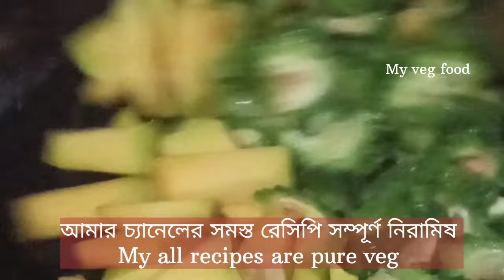গরম ভাতের প্রথম পাতে একবার খেয়ে দেখুন তেঁতো কাসুন্দি || Teto Kasundi#TetoKasundi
গরম ভাতের প্রথম পাতে একবার খেলে বারবার খেতে মন চাইবে তেঁতো কাসুন্দি || Teto Kasundi#TetoKasundi

তেতো চচ্চড়ি রেসিপি - গরমের দুপুরে ভাতের প্রথম পাতে  একদম জমে যাবে || Summer Special Mix Veg Recipe#recipe

তেতো চচ্চড়ি । নতুন পদ্ধতিতে তেতো চচ্চড়ি বানানো। নিরামিষ চচ্চড়ি বানানোchorchori

অনবদ্য স্বাদের তেতো চচ্চড়ি - ভাতের প্রথম পাতে থাকলে খাওয়া একদম জমে যাবে | Bengali Niramish Recipe#niramish

Your Queries -
teto kasundi
কাসুন্দি
কাসুন্দি বানানোর রেসিপি
teto kasundi recipe#recipe
tita kasundi recipe
teto kasundi recipe by Myvegfood
teto kasundi recipe in bengali
teto kasundi recipe niramish
niramish teto kasundi recipe
pure veg bengali recipes
niramish sabji recipe in bangla
niramish chatpata recipe
how to cook#teto
how to cook teto kasundi#kasundi
how to cook teto kasundi recipe
teto chochchori recipe#chorchori
teto recipe#chocchori
tita chorchori
tita chocchori
tita chocchori recipe
teto chorchori
teto chocchori
teto chocchori recipe
kasundi recipe#kashundi
kashundi recipe with bitter gourd
kasundi recipe niramish
chochchori recipe
niramish ranna recipe
niramish healthy recipes
vegetable recipes bangladeshi
healthy food recipes bengali
bengali vegetable sabji
bengali food at home
bengali veg summer recipes
summer special mix veg recipe
bitter gourd recipe
bengali cuisine
bengali niramish recipe
pure veg recipe
pure veg bengali recipe
niramish recipe
recipes
গরম ভাতের প্রথম পাতে একবার খেলে বারবার খেতে মন চাইবে তেঁতো কাসুন্দি
Teto Kasundi#TetoKasundi
তেঁতো কাসুন্দিকাসুন্দি
কাসুন্দি রেসিপি
তেঁতো কাসুন্দি রেসিপি
তেঁতো কাসুন্দি রেসিপি নিরামিষ
তিতা কাসুন্দিতিতা
তিতা চচ্চড়ি
তেতো চচ্চড়িচচ্চড়ি
তেঁতো চচ্চড়ি
উচ্ছে কুমড়োর চচ্চড়ি
তিতা কাসুন্দি কিভাবে বানায়
তেতো চচ্চড়ির রান্না
চচ্চড়ি বানানো নতুন পদ্ধতিতে
তেতো চচ্চড়ি কিভাবে বানাতে হয়
তেতো চচ্চড়ি বানানো
তেতো চচ্চড়ি বানানোর রেসিপি
তেতো চচ্চড়ি রান্না করা
নিরামিষ চচ্চড়ি বানানো
নতুন পদ্ধতিতে তেতো চচ্চড়ি
নতুন পদ্ধতিতে তেতো চচ্চড়ি বানানো
রেসিপি বাংলা